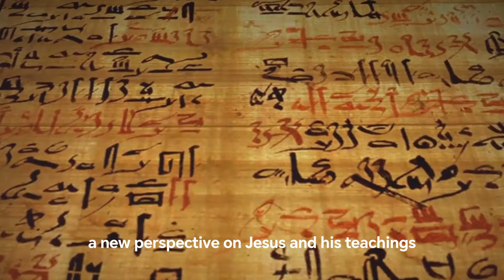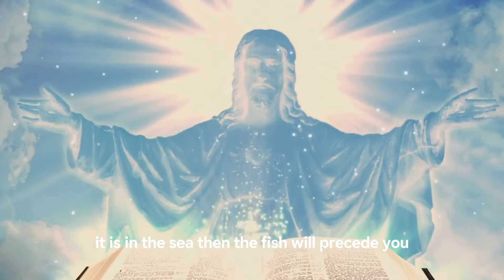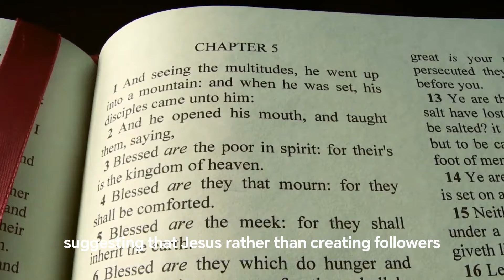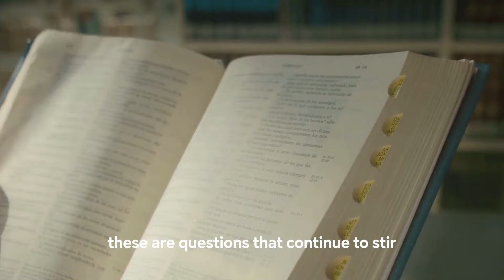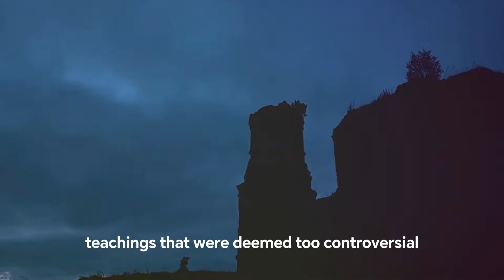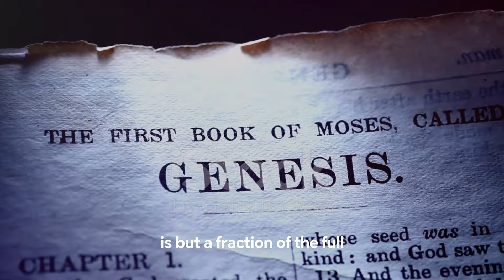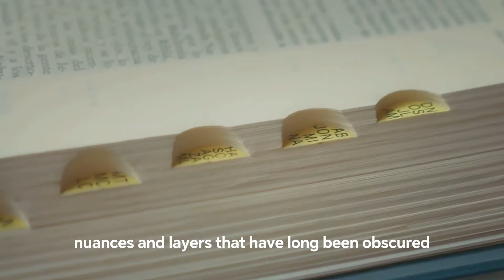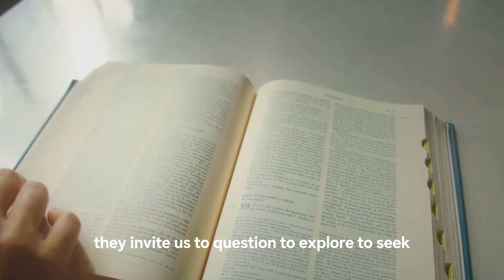Unveiling the Bible's Darkest Secrets: A Journey into the Unknown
In this thought-provoking video, we embark on a journey to uncover the Bible's darkest secrets and delve into alternative interpretations of Christian history and the life of Jesus. Join us as we explore intriguing theories that challenge widely accepted beliefs, shedding light on a side of biblical stories rarely discussed. Note: This content is purely speculative and not rooted in widely accepted facts.

OUTLINE:
00:00:00
Unearthing Ancient Texts

00:02:07
The Gospel of Thomas

00:04:08
Gnostic Interpretations and Mary Magdalene

00:06:26
Secret Societies and Hidden Teachings

00:08:43
A New Perspective on Christian History